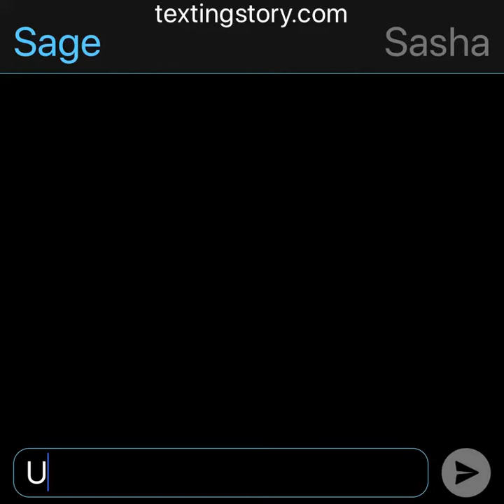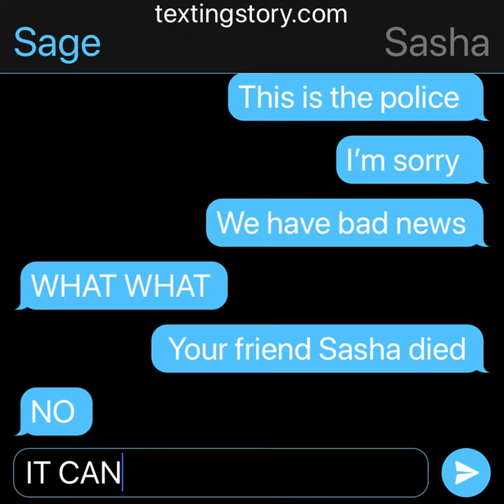Car reck (sad story warning)